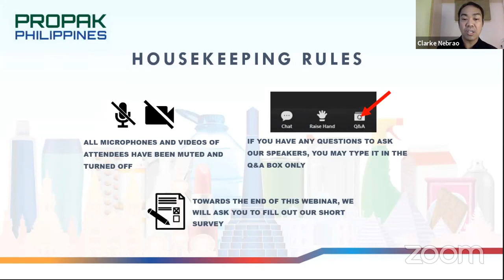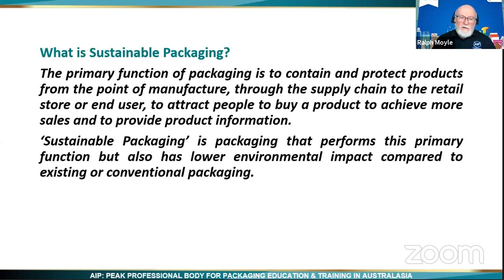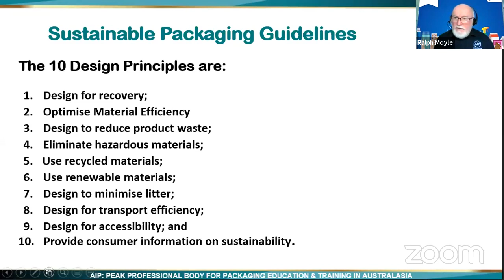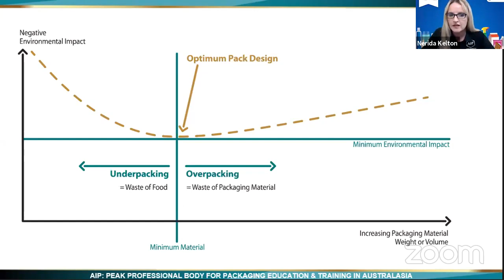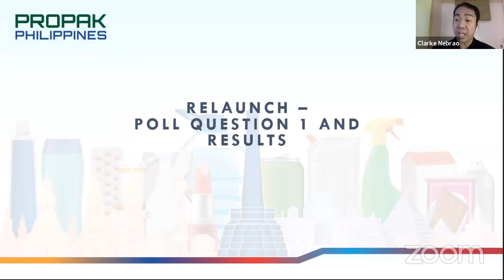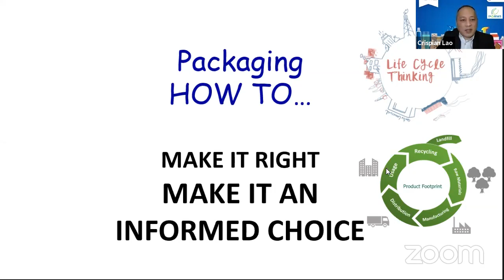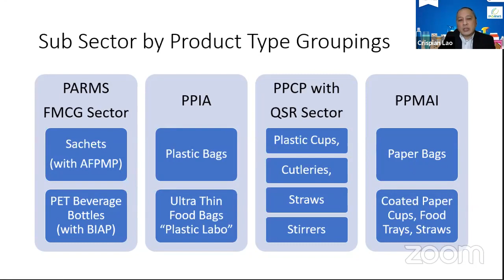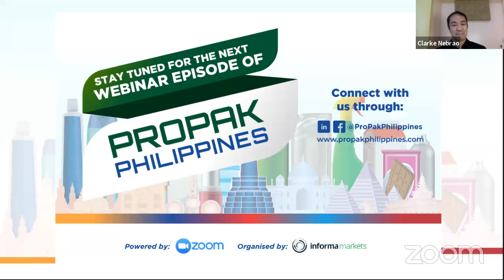ProPak Connect: The Essentials of Safe and Sustainable Packaging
The 2nd episode of ProPak Philippines webinar is about Safe and Sustainable Packaging. What is it and how does it take place in our society nowadays. Our invited experts from the industry are Ms. Nerida Kelton, MAIP, of Australian Institute of Packaging and World Packaging Organisation and Mr. Crispian N. Lao of Philippine Alliance for Recycling and Materials Sustainability. This ProPak Philippines ep2 webinar will be moderated by Mr. Clarke S. Nebrao of Association of Laguna Food Processors Inc.